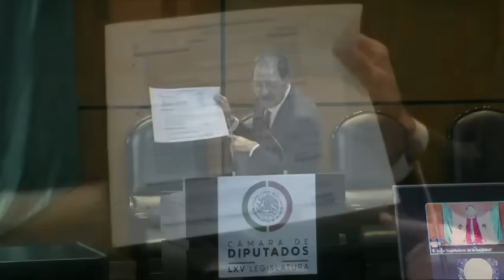AGARRÓN entre PRIANISTAS y MORENISTAS por la REFORMA al PODER JUDICIAL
Diputados de oposicipon y de Morena contrastaron puntos de vista por la reforma al Poder Judicial en la comisión de Puntos Constitucionales de la Cámara Baja.